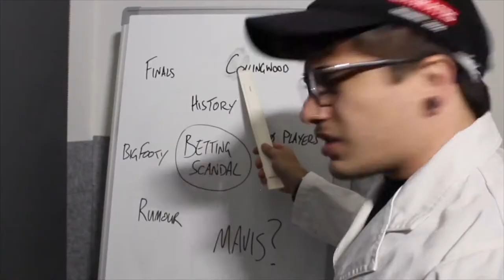Collingwood AFLW Season Preview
what's going on, swoopers?! welcome back to swoop luke!